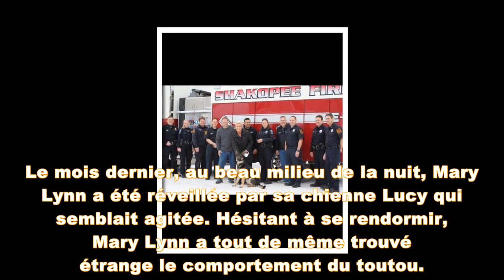Son chien la réveille au milieu de la nuit : elle regarde son mari et son coeur s’emballe